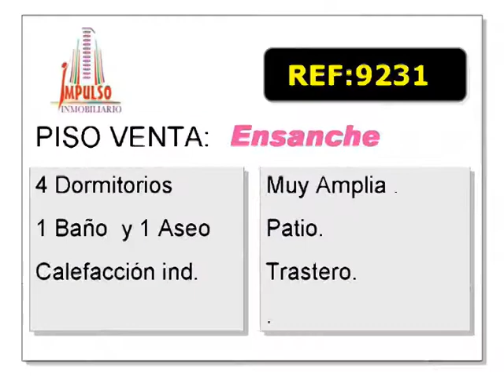Referencia: 9234 - Venta de Piso en ALBACETE provincia de ALBACETE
M² Utiles: 155,0
Nº de Dormitorios: 4
Nº de Baños: 1
Nº de Aseos: 1
Otras habitaciones: 1